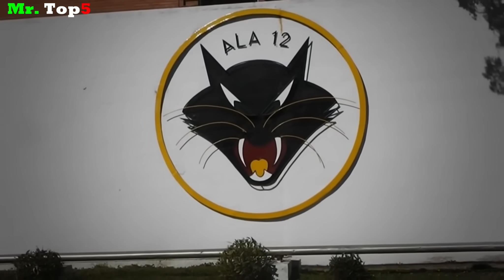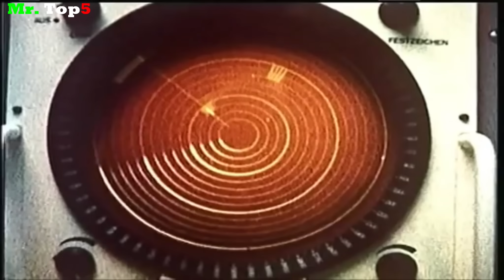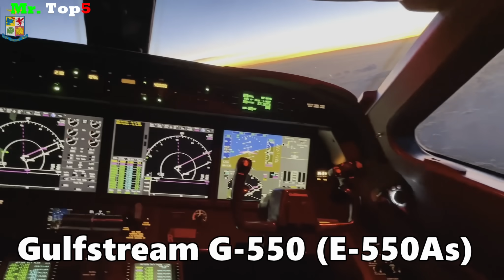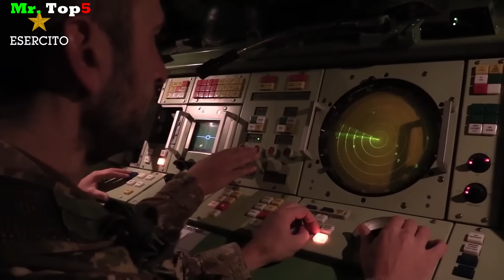¿Qué País tiene la Mejor Fuerza Aérea de EUROPA?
¿Qué país tiene la Fuerza Aérea más Poderosa de Europa? Alemania, España, Francia, Italia o el Reino Unido.

En este nuevo video vamos a conocer que país de Europa tiene actualmente la fuerza aérea más poderosa de la región. Para ello conoceremos con que equipos militares cuentan las fuerzas aéreas de los 5 países mencionados en título del vídeo como aviones de combate, defensa aérea y aviones de alerta temprana.